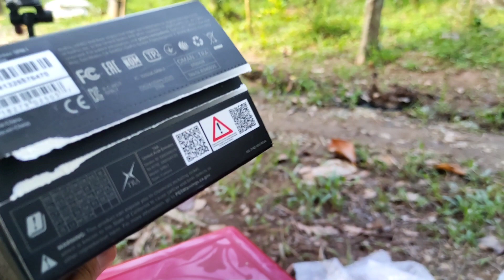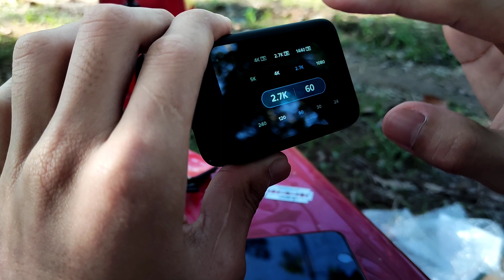Đập hộp Gopro Hero 9 Black cực ngon!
🔰Mọi người muốn trồng cây: SƯA ĐỎ, GIÁNG HƯƠNG, GÕ ĐỎ, CẨM LAI, LỘC VỪNG, MÃNG CẦU NA, BÔNG GIẤY CÁC LOẠI, MAI QUẤN RỂ NGHỆ THUẬT.
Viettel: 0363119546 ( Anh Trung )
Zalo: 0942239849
Ship toàn Quốc, miễn phí ship.

🔰Sưa Đỏ là loại giống cây có gỗ rất đẹp và rất giá trị.